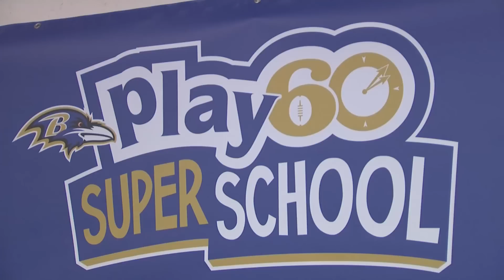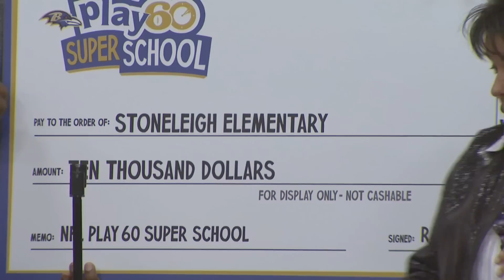BCPS News Brief - NFL Play 60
Members of the Baltimore Ravens and representatives of the NFL visit Stoneleigh Elementary School to celebrate the school's recognition as an NFL "PLAY 60" Super School and to participate in school-wide activities to promote good health and wellness.

Because of the school's recognition as an NFL "PLAY 60" Super School, the Ravens players and the NFL will present a $10,000 check to Debbie Phelps, director of The Education Foundation of Baltimore County Public Schools, for use in supporting health and wellness at Stoneleigh Elementary.